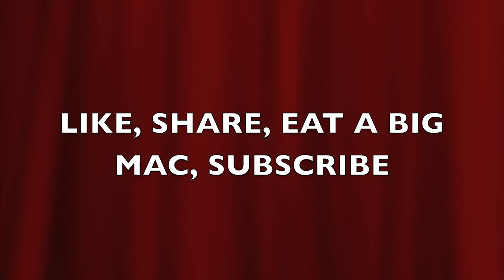A MIDDLE OF A BUN?!! - First World Problems: Episode 3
Dakoda flies off the handle about some stupid stuff him and his friends argue about.